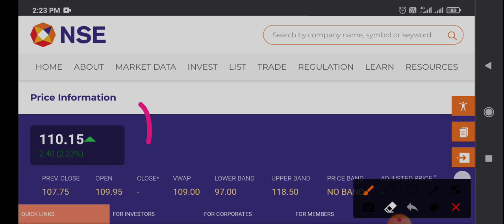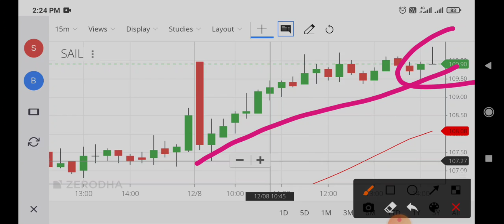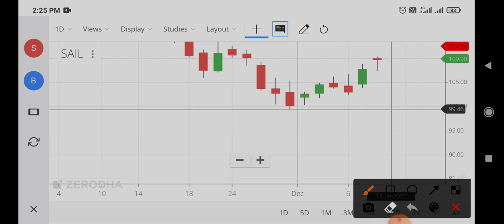sail share news,sail share latest news,sail share news today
sail share anil singhvi,
sail share analysis tamil,
sail share akshat,
sail share news anil singhvi,
sail share bonus,
sail share ban,
buying sail share,
sail share current news,
sail share pro capital,
sail share dividend ex date,
sail share dividend date,
sail share dividend record date,
sail share down reason,
sail share event,
sail share news english,